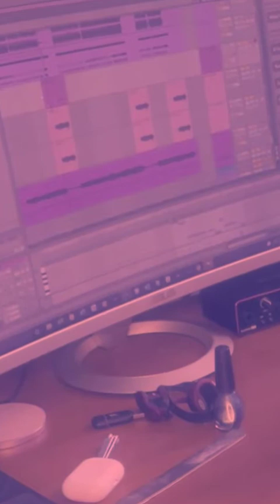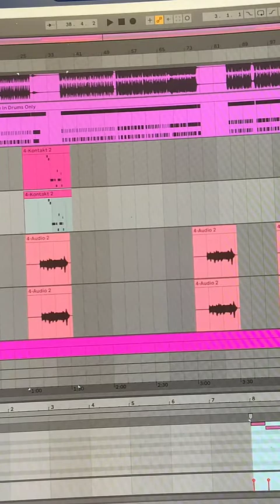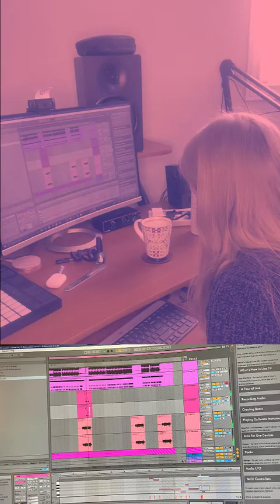Recording and mixing piano for a new song!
Recording and mixing the piano for my new version of my song “Something To Believe!” A completely unfiltered and authentic insight into my creative process! 😂